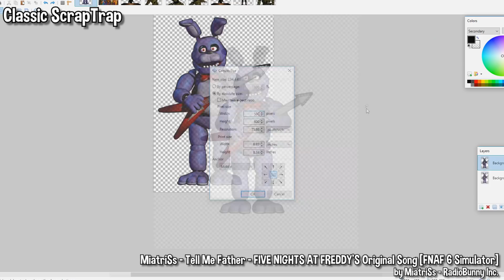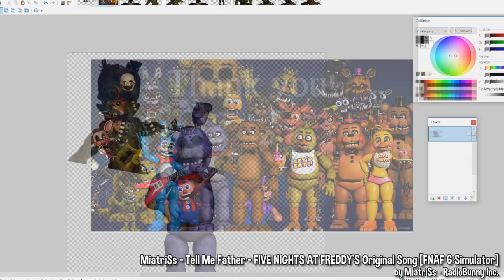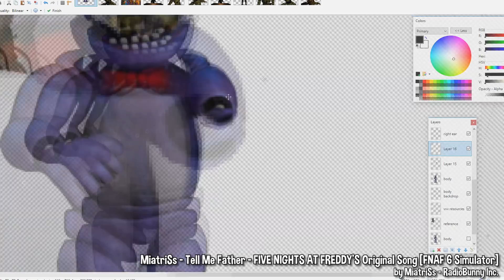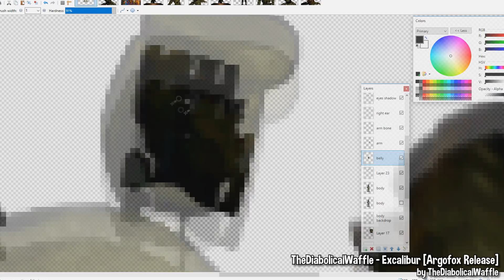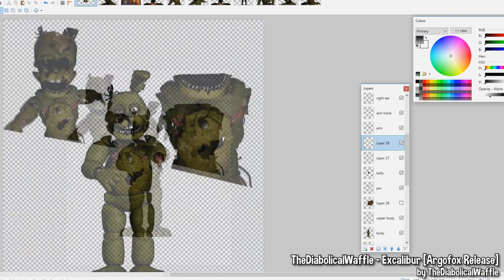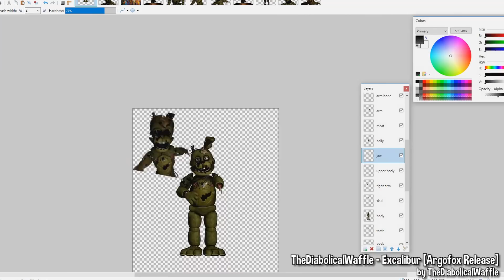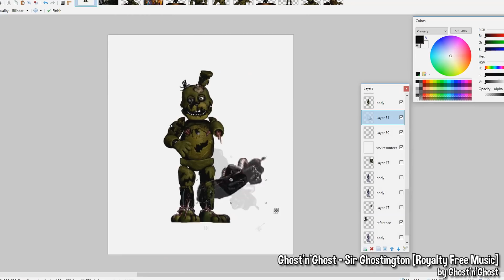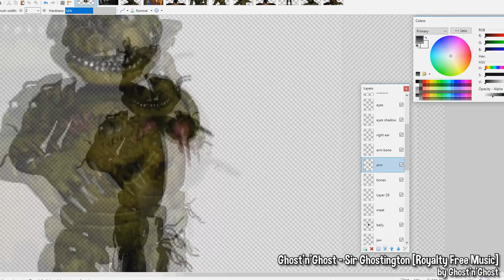CLASSIC SCRAPTRAP (FNaF6) | Speed Edit!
Bringing our rotting rabbit-suit zombie friend back to the classic days of FNaF! ...at which point he was canonically only partially withered and featured his OG design, so uh... welcome to retcon hell!

LISTEN TO THE MUSIC USED IN THIS EDIT!
MiatriSs - Tell Me Father - FIVE NIGHTS AT FREDDY'S Original Song [FNAF 6 Simulator]

If you enjoyed this video, why not give it a like?